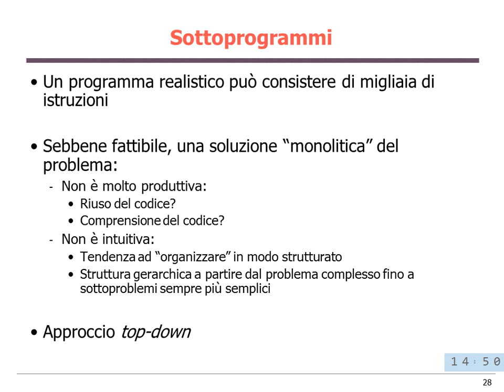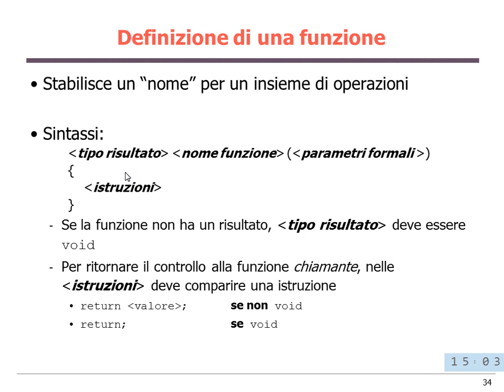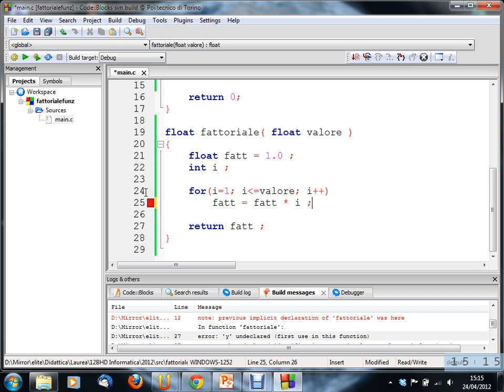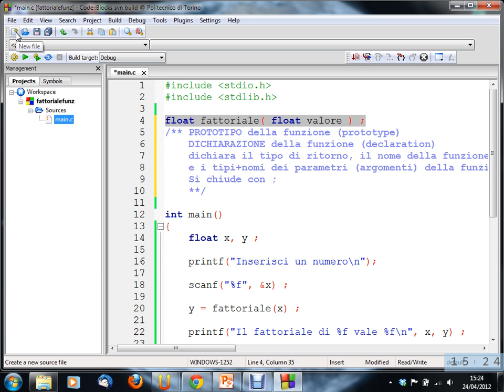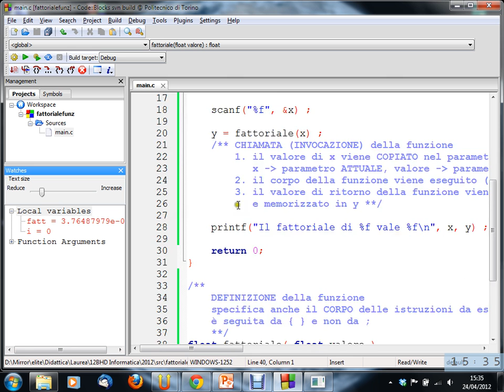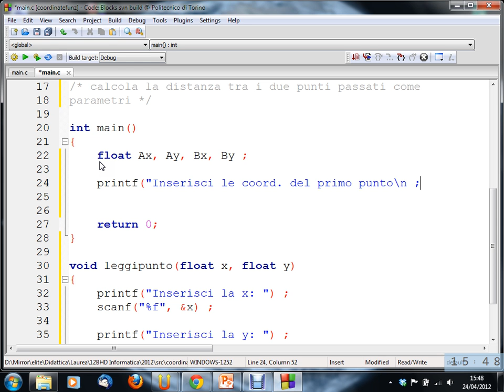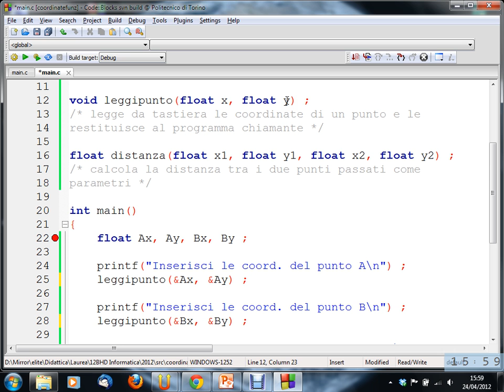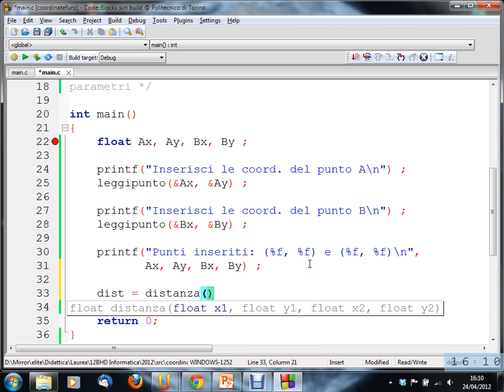Informatica (12BHD) - lezione n. 20 del 24/04/2012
Argomenti della lezione: Funzioni in C. Passaggi di parametry by value e by reference.